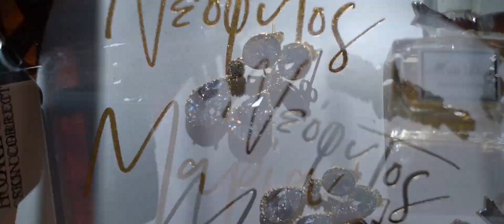It's a love story...// Wedding Cinematography Teaser